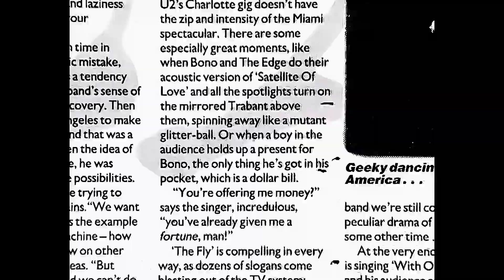U2 - Even Better Than the Real Thing